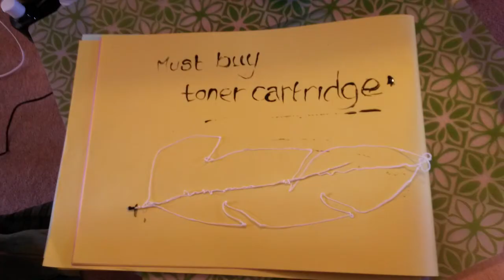#160 3D Quill Pen